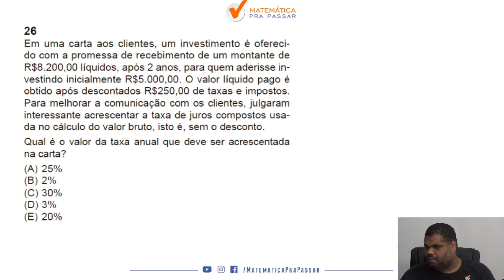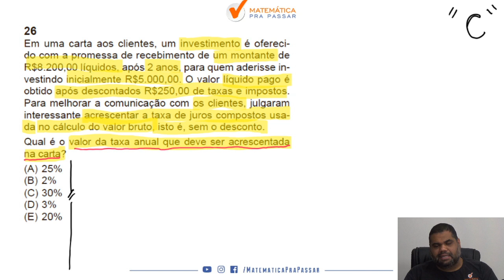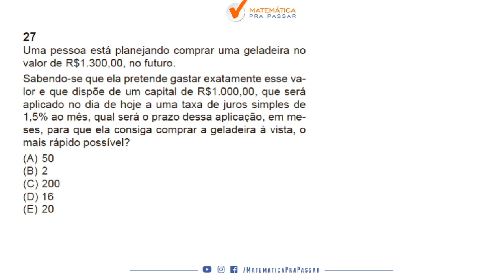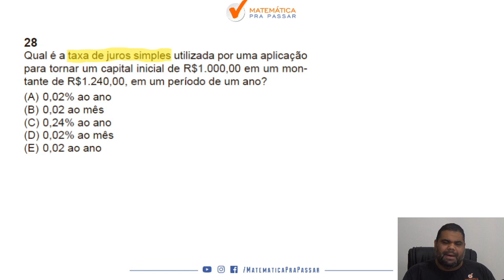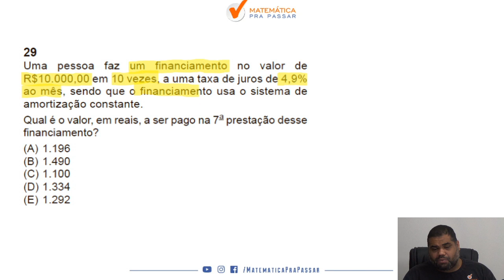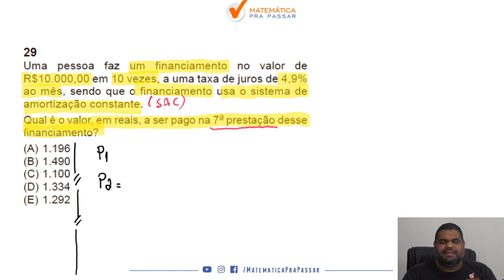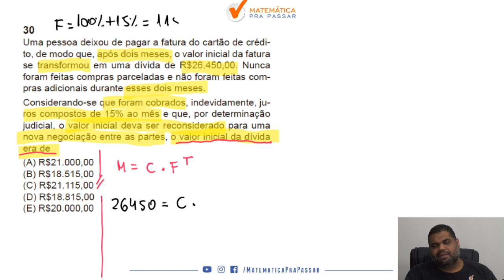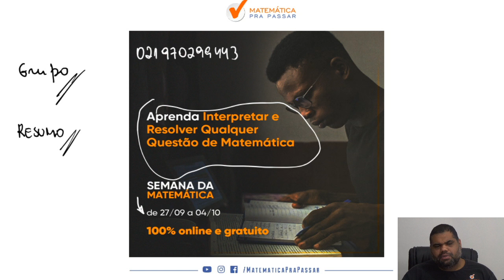Correção da Prova do Banco do Brasil 2021 | Matemática Financeira| Prova C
Você está sofrendo com Matemática Financeira para a prova do Banco do Brasil ?

Quando vê uma de Matemática Financeira já fica desanimado(a) por que não sabe Interpretar e quer ver a correção da prova do Banco do Brasil 2021?

Então você precisa assistir esse vídeo onde nosso professor, Marcão, faz a correção passo a passo da prova do Banco do Brasil 2021 de Matemática Financeira mostrando todos os Macetes para você aprender para o Banco do Brasil.

Você verá um passo a passo na íntegra nessa correção da prova do Banco do Brasil 2021 vai aprender a ganhar tempo nas questões de Matemática Financeira ficando assim na frente de muitos concorrentes.

Agora basta dar o play no vídeo e aprender com o Método MPP nessa Correção da Prova do Banco do Brasil 2021 de Matemática Financeira .

Em uma carta aos clientes, um investimento é oferecido com a promessa de recebimento de um montante de R$8.200,00 líquidos, após 2 anos, para quem aderisse investindo inicialmente R$5.000,00. O valor líquido pago é obtido após descontados R$250,00 de taxas e impostos. Para melhorar a comunicação com os clientes, julgaram interessante acrescentar a taxa de juros compostos usada no cálculo do valor bruto, isto é, sem o desconto. Qual é o valor da taxa anual que deve ser acrescentada na carta?
(A) 25%
(B) 2%
(D) 3%
(E) 20%

Uma pessoa está planejando comprar uma geladeira no valor de R$1.300,00, no futuro. Sabendo-se que ela pretende gastar exatamente esse valor e que dispõe de um capital de R$1.000,00, que será aplicado no dia de hoje a uma taxa de juros simples de 1,5% ao mês, qual será o prazo dessa aplicação, em meses, para que ela consiga comprar a geladeira à vista, o mais rápido possível?
(A) 50
(B) 2
(D) 16
(E) 20

Qual é a taxa de juros simples utilizada por uma aplicação para tornar um capital inicial de R$1.000,00 em um montante de R$1.240,00, em um período de um ano?
(A) 0,02% ao ano
(B) 0,02 ao mês
(D) 0,02% ao mês
(E) 0,02 ao ano

Uma pessoa faz um financiamento no valor de R$10.000,00 em 10 vezes, a uma taxa de juros de 4,9% ao mês, sendo que o financiamento usa o sistema de amortização constante. Qual é o valor, em reais, a ser pago na 7a prestação desse financiamento?
(A) 1.196
(B) 1.490
(D) 1.334
(E) 1.292

Uma pessoa deixou de pagar a fatura do cartão de crédito, de modo que, após dois meses, o valor inicial da fatura se transformou em uma dívida de R$26.450,00. Nunca foram feitas compras parceladas e não foram feitas compras adicionais durante esses dois meses. Considerando-se que foram cobrados, indevidamente, juros compostos de 15% ao mês e que, por determinação judicial, o valor inicial deva ser reconsiderado para uma nova negociação entre as partes, o valor inicial da dívida era de
(A) R$21.000,00
(B) R$18.515,00
(D) R$18.815,00
(E) R$20.000,00